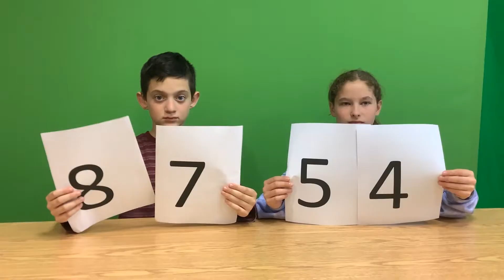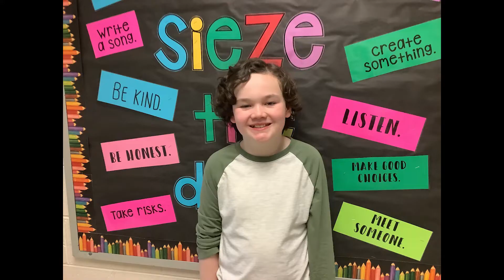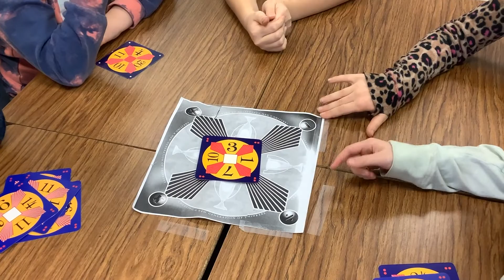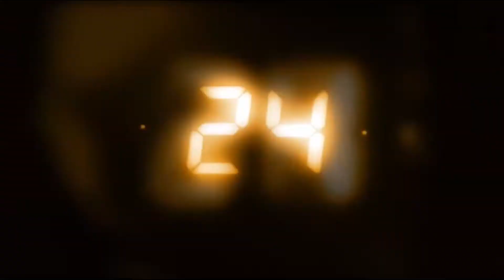Math 24 4-29-2022